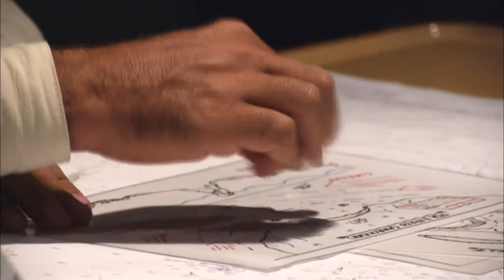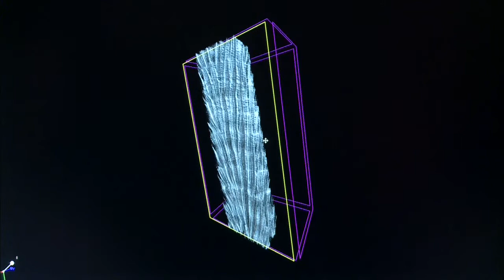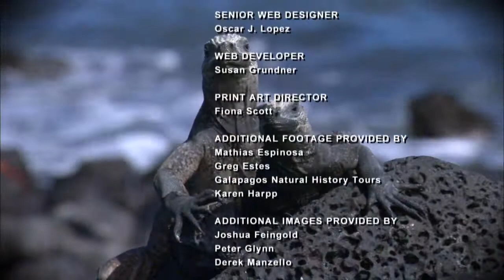Galápagos: Windows into the Future - Full Episode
Galápagos:  Windows into the Future
a co-production with the Khaled bin Sultan Living Oceans Foundation
The unique oceanic conditions of the Galápagos Islands serve as a perfect natural laboratory to study how climate change may impact corals in the future.  Scientists spend a month in the archipelago to conduct research as part of the Global Reef Expedition.